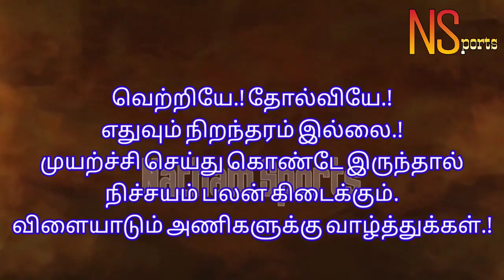சேர்வீடு(VKB Serveedu vs Lalgudi)லால்குடி in Ayyalur - DindigulKabaddiMatch -01/2020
சேர்வீடு(VKB Serveedu vs Lalgudi)லால்குடி in Ayyalur - Dindigul-2020 Kabaddi Match.